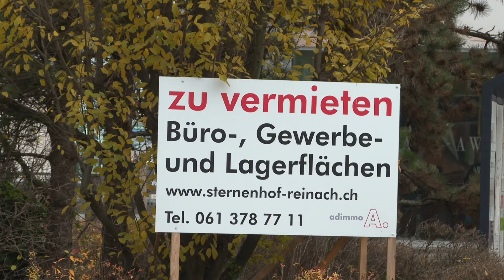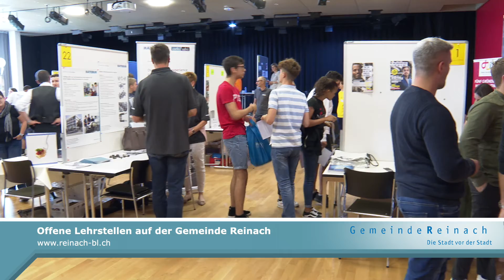Vermittlung von Gewerbe-Räumlichkeiten IAG - Birsstadt-TV Reinach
Birsstadt-TV Reinach KW 49: Eine spezielle Anlaufstelle hilft bei der Vermittlung von Gewerbe-Räumlichkeiten. Und: offene Lehrstellen auf der Gemeinde.